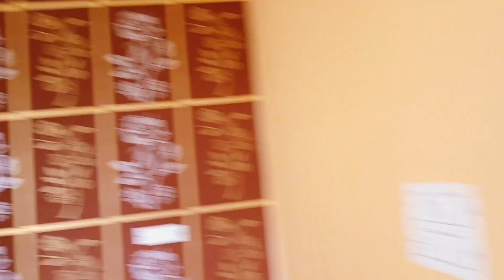Wall texture and 3D wall design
Beautifull wall texture and 3D wall design.🥰🥰🥰🥰